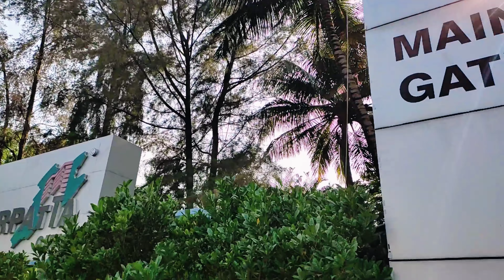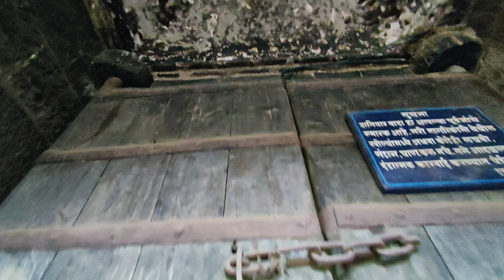Pune's Shanivaar Wada • Pantpradhan Shreemant Peshwa Bajirao Ballal Balaji Bhat | Pune Vlog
New video out on my channel check this out and must comment on your viewpoints & opinions for further betterment.

If you want to work with me you may easily message me on my Gmail account: & if you want to see my work on official projects like B ROLL, Cinematic videos, and stop motions so you please visit my playlist: Work Efficiency I hope so you all may like it.
VLOGGING VIDEOS BY AYUSHMAAN SONI